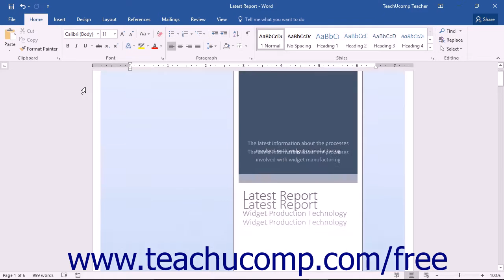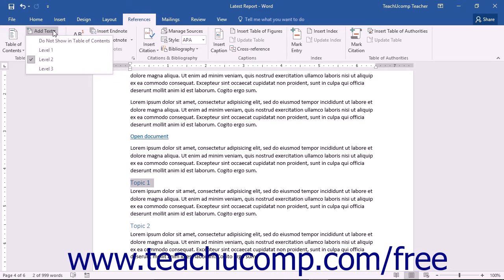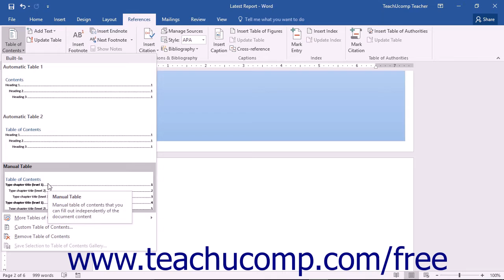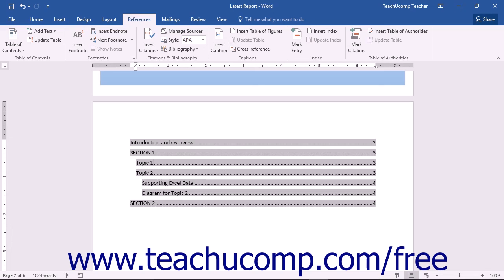Word 2016 Tutorial Creating a Table of Contents Microsoft Training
Learn how to create a table of contents in Microsoft Word - the most comprehensive Word tutorial available. Visit us today!